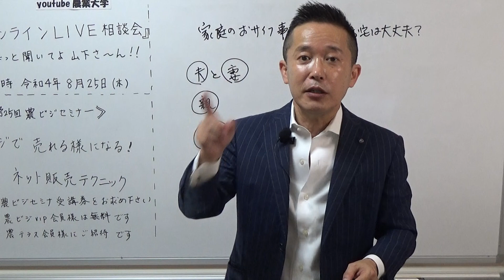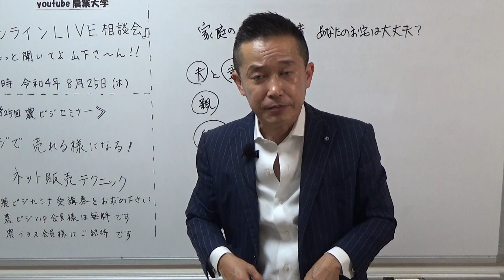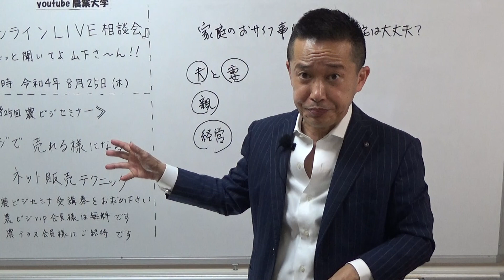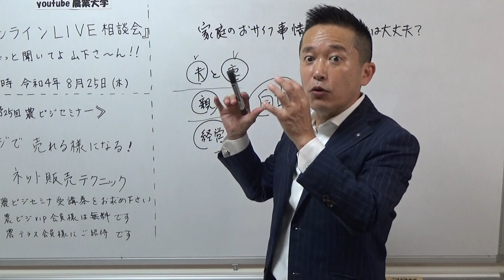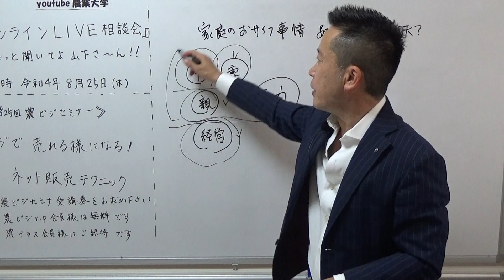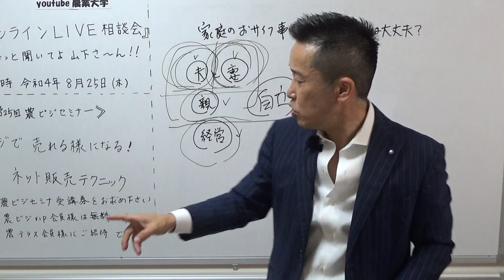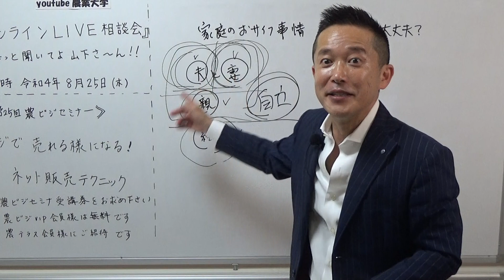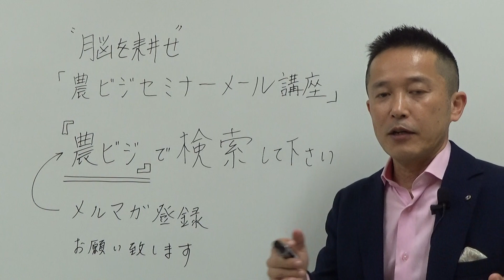あなたが自由に使えるおカネはどれくらい？ヤバイ家庭のお財布事情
【感謝】
おかげさまで好評！
ちょっと聞いてよ山下さ~んに
たくさんの方にご参加いただきありがとう
ございました感謝感謝感謝です。

また、ちょっと飲み過ぎました(笑)
次回は9月23日にやります！

【お知らせ②です】
次回の農ビジセミナーは
9月9日（金）19：00～
テーマは
マジで売れるようになるネット販売テクニック
自分の農産物をネットで売りたい、出来れば
高く売りたいって方必見です(^^)/

農ビジセミナーのお申込みはこちらから

【お申込み方法は２通りあります】
① 農ビジVIP会員、農ビジプレミアム会員にご登録いただくと
毎月開催される「農ビジセミナー」、「オンライン相談会」
「ちょっときいてよ山下さーん」に無料でご参加いただけます
※月会費は発生します

②お気に入りのセミナーの時だけピンポイントで参加されたい方は
「農ビジセミナー受講券」をご購入いただくとそのセミナ受講できる
zoomIDがメールで
届きますのでその月のセミナーのみ受講できます。

③農ビジ会員だけお申込みの場合は
無料動画が見放題の特典はございますが、農ビジセミナーにご参加ご希望の場合は
別途、農ビジセミナー受講券をお求めください。

いずれもお申込みはこちらからお願いいたします

◆趣味：お笑いネタを見ること、Amazonプライムで映画を観ること